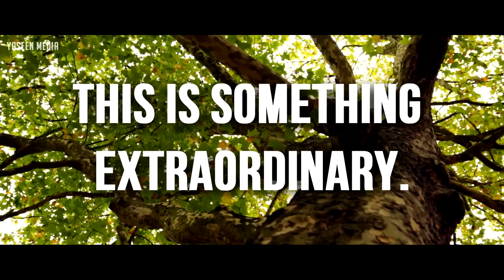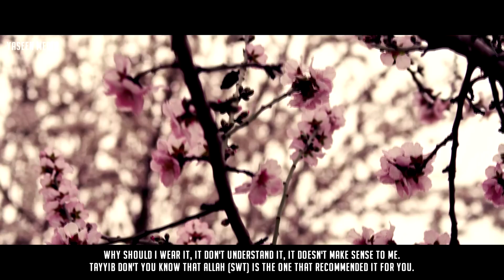When Adam (A) Ate From The Tree - Powerful Reminder - Bilal Assad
What happened when Adam (A) ate from the tree? Why does Allah forbid certain things for us? Bilal Assad sheds light and answers these questions. A must watch!